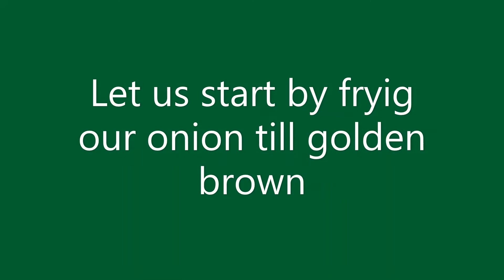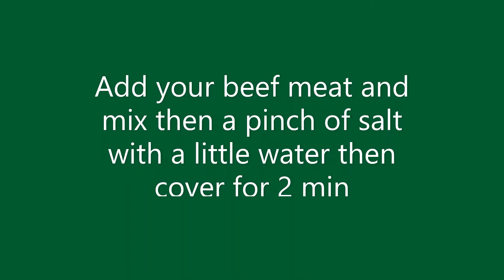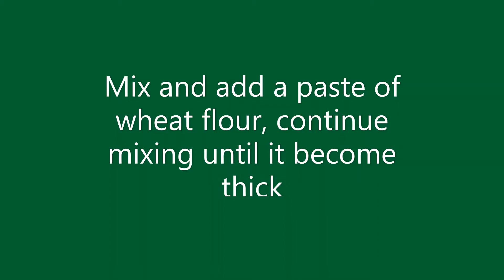How to Thicken your Meat Stew